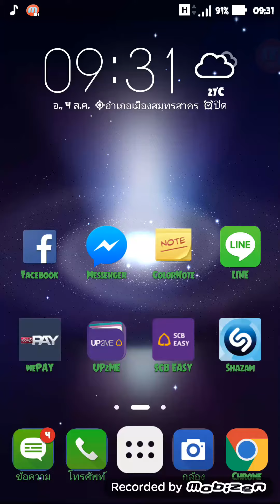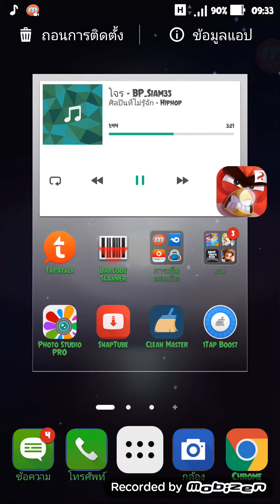Angry Bird 2 Mod APK Android 2.0.1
เวอชั่น D:01 - M:08 - Y:2015

วิธีแตกไฟล์ คล้ายๆกันนะครับ

ลิ้งค์ตัวเกม Angry Bird 2 Mod APK Android 2.0.1

ตัวนี้ Mod หัวใจ ในการเล่นอย่างเดียวครับ ให้สนุกได้ไม่ชักกระตุก ถ้าแบตไม่หมดซะก่อน
อย่างเดิม ครับ เล่น ผ่านเฟส และ Google Play ไม่ได้ เพราะ มันบล๊อคกัน การตรวจสอบไว้ นะครับ ไม่เข้าใจตอนลงถามได้ครับ

1. ติดตั้งตัวเกม  Angry Bird 2 APK

2. นำไฟล์ DATA ตัวเกมด้วยครับ ที่ผมแนบไปด้วยอีกไฟล์ คู่กัน ลงเสร็จ ต้อง เอา โฟเดอร์ ที่ชื่อ com.rovio.baba ไปวางไว้ใน ตัวเครื่อง โฟเดอร์ ที่ ชื่อ ANDROID - OBB - แล้วก็วาง ไว้ในนี้ครับ

3. กดเข้าไปเล่นได้เลยครับ ^^

แนะนำให้ คัดลอกไปใส่นะครับ เพราะถ้าใส่ผิดที่แล้วลืม ว่าไปไว้ไหน ก็ไปก๊อปปี้มาให้ได้ ครับ ขอบคุณนะแจ๊ะ